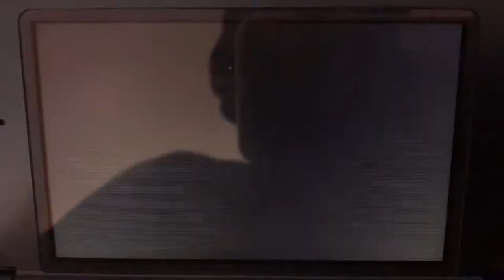Daisy Wins By Doing Absolutely Nothing in Pier Pressure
This is a video of Princess Daisy winning by doing absolutely nothing in the mini-game “Pier Pressure” from "Mario Party The Top 100”.